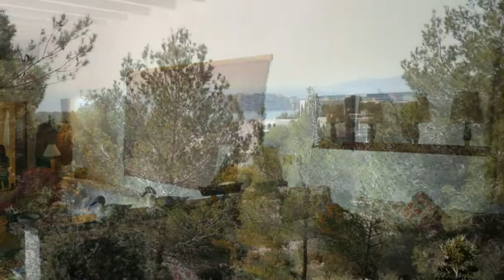Luxury Villa in Can Pep Simo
This beautiful cottage is located in the beautiful and quiet area of Can Pep Simo near Talamanca. From here, the port of Marina Botafoch is just 10 minutes away. However, this is a nice and quiet, thanks to the 5,000m² of land a lot of relaxation and privacy.

The living area of 270m², here are a total of 5 bedrooms and 4 bathrooms. It is also possible that the assembly, to extend a host plant. Outside there is a storage room, a garage and a small pool with terraces and hammocks. From here you can enjoy a beautiful view of the sea and Formentera.